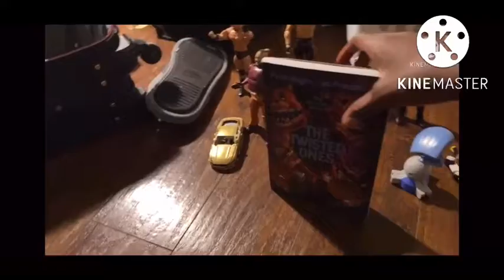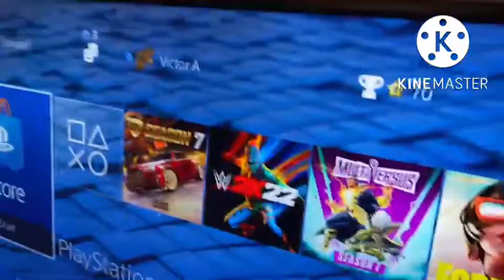Oke’s world (Funtime meets Kissy missy)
The last oke’s world video in season 1 hope you enjoy